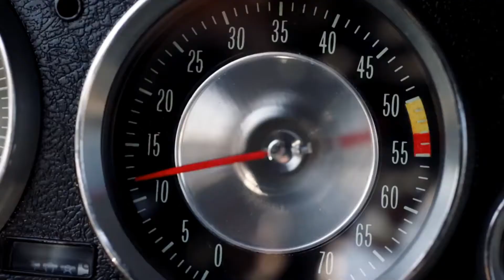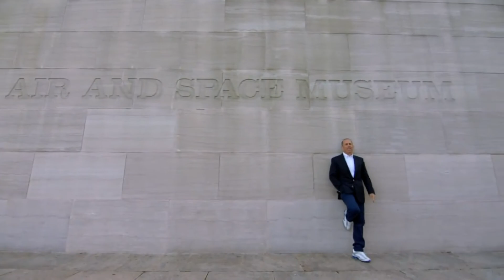Space Car Poop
Put on those sunglasses or start eating that trash can